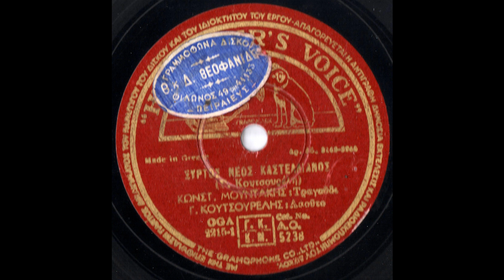72 HIS MASTER'S VOICE A.O. 5238 - 1955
Κουτσουρέλης Γιώργος- Τζιμάκης Γιώργος (Τσαγκαράκης-Τζαγκαράκης)- Μουντάκης Κώτσας (Μουντόκωστας) HIS MASTER'S VOICE A.O. 5238 Συρτός της θάλασσας - Συρτός νέος Καστελλιανός 1955- 78rpm- 10''